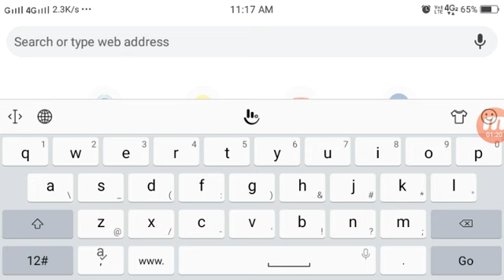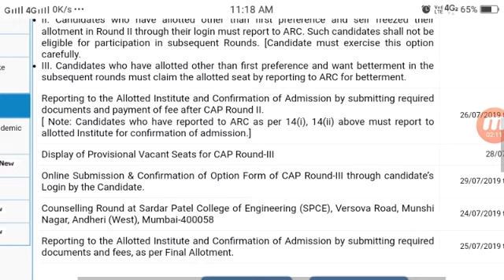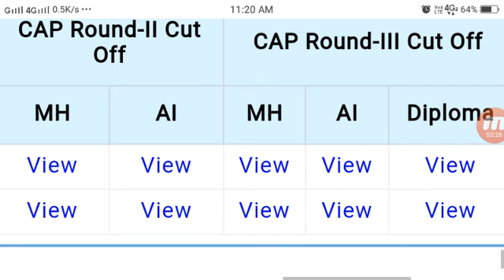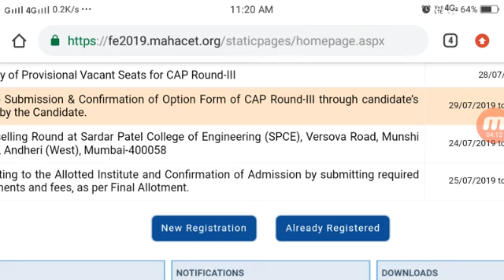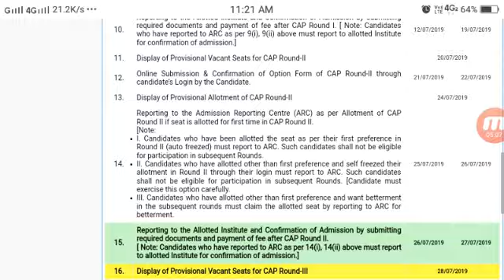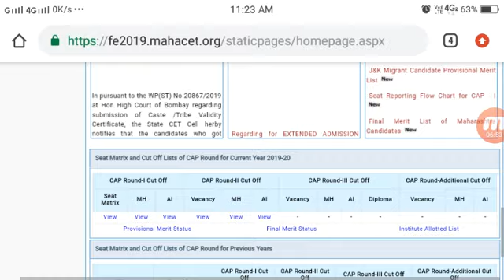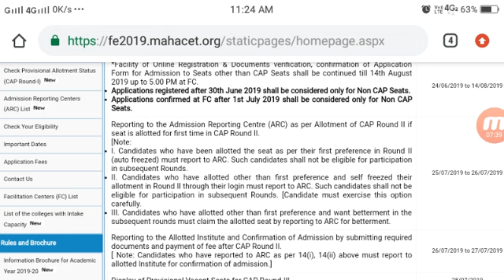CAP ROUND 3 DISPLAY OF VACANT SEATS DATES and Options filling Tips for 3rd ROUND